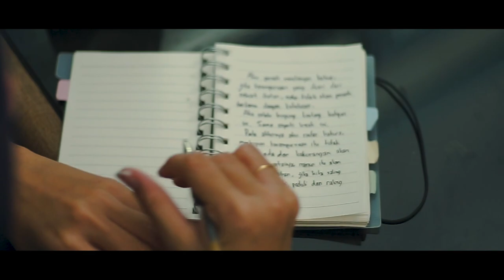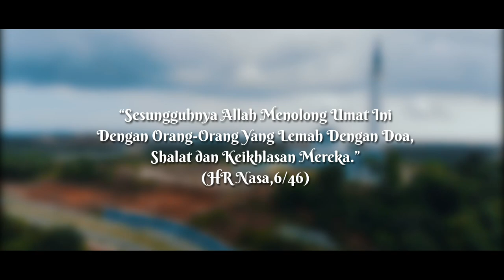Short Movie Idul Fitri 2024 - "IKHLAS"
SHORT MOVIE BY GOTV PRODUCTIONS
“IKHLAS”

Pengarah Produksi : Ade Riva
Penulis Skrip : Rekhal Akmal
Sutradara : Rekhal Akmal
Cast : Tri Rahayu (Okky), Bayu Budiono (Ghani)
Asisten Produksi : Aulia Nurarifatma
Pengarah Seni : Aulia Nurarifatma
Sinematografer : Sulistio Saputra
Tata Cahaya : Sang Aji Arianto
Editor : Sulistio Saputra

Didukung Oleh :
- Sandy Coffee & Smoke Beef
- D’Sayur TPI